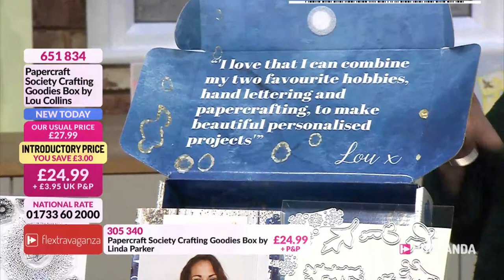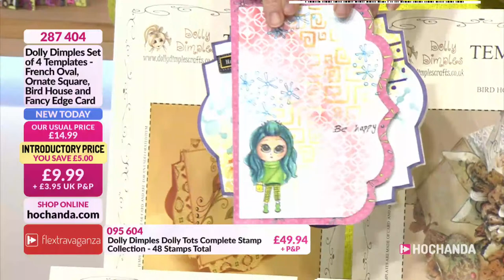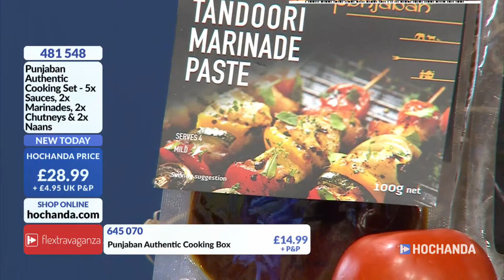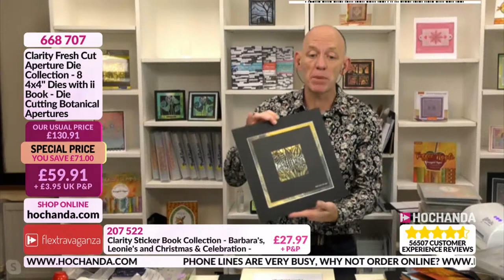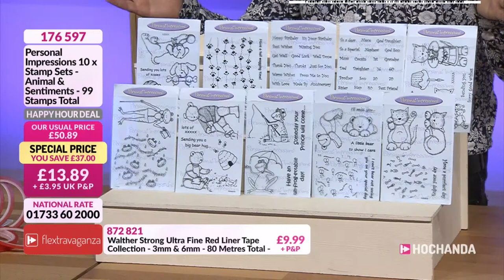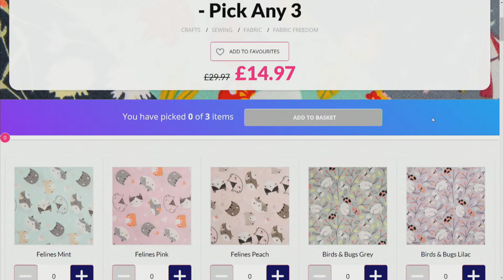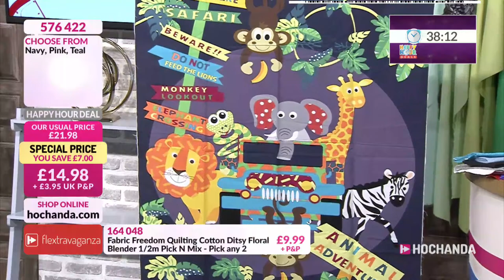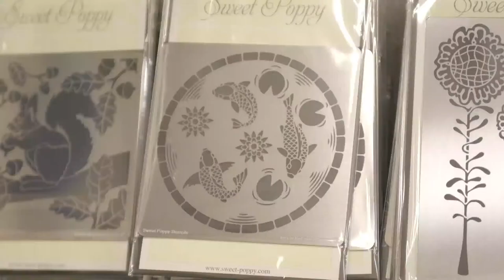Inspiring Card Making, Creative Sewing and more on Hochanda - The Home of Crafts, Hobbies and Arts